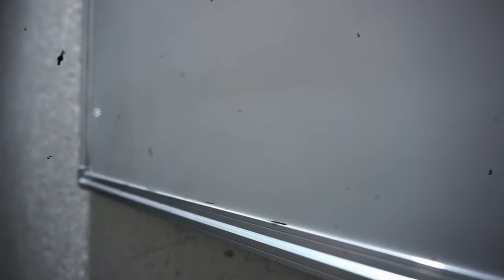Andrej Mirchevski (MMA Team Hulk)